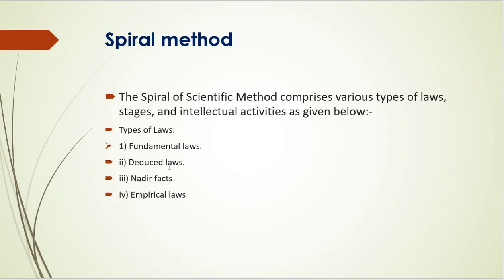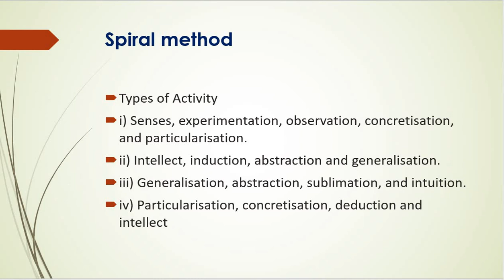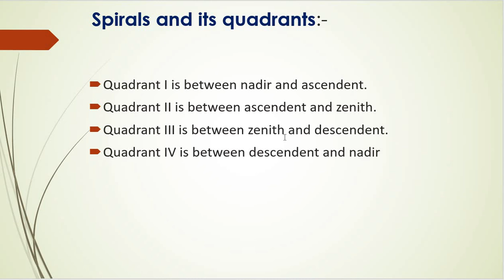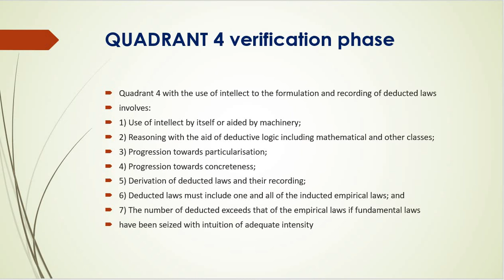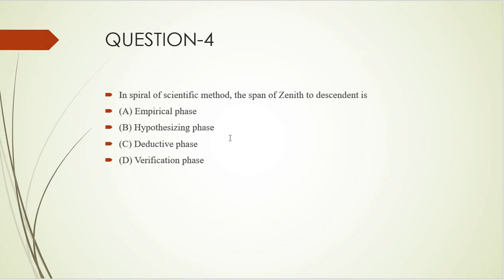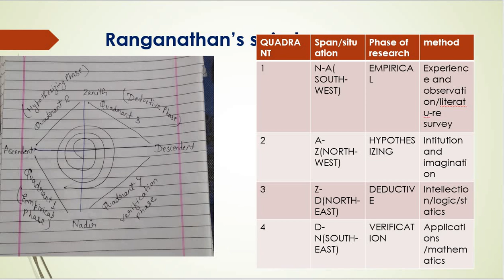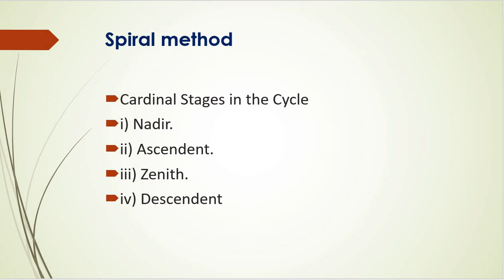RANGANATHAN'S SPIRAL SCIENTIFIC METHOD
HI!

THIS IS ANJALI KUMARI REPRESENTING YOU  A IMPORTANT SERIES OF UGC NET PAPER 2 IN DETAIL WISE .

IN A VERY SIMPLE LANGUAGE.THAT WILL HELP YOU TO UNDERSTAND THE TOPICS AND CONCEPTS FOR CLEARING YOUR YGC NET EXAM.

I COMMITTED TO GIVE MORE AND MORE VALUE TO YOU THAT WILL HELP YOU IN YOUR EXAM.

     I CONSIDER YOUR SUGGESTION AND PROMBLEM THAT I MAKE MORE VALUABLE CONTENT FOR YOU.